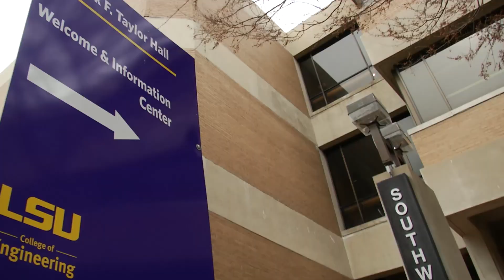IAmAnLSUEngineer 60 Second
Official video for the LSU College of Engineering's IAmAnLSUEngineer campaign. and share your stories on social media with IAmAnLSUEngineer!